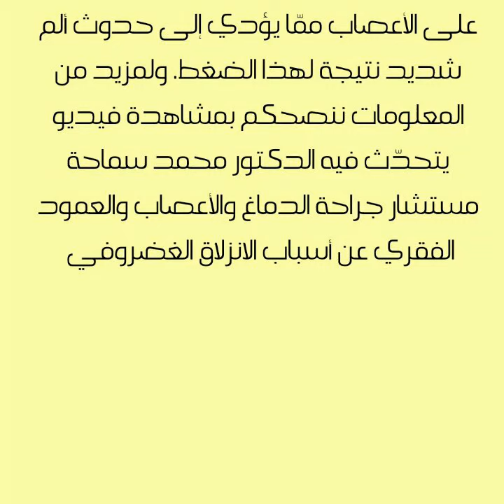ما أسباب آلام الرقبة والكتف